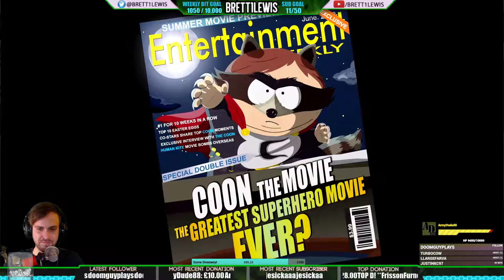South Park: The Fractured But Whole (Part 25)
All the banter you can ask for! Watch me as I rreturn to south park in the Fractured but Whole!!
be sure to come and stop by the live stream weekdays from 10am - 4pm GMT, Special late night streams every tuesday with extra special guests from 11pm.